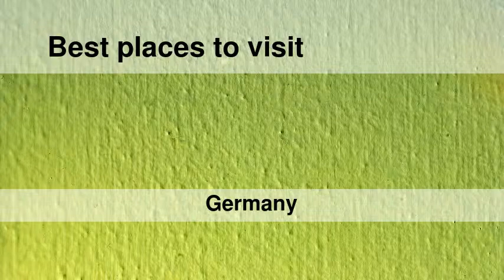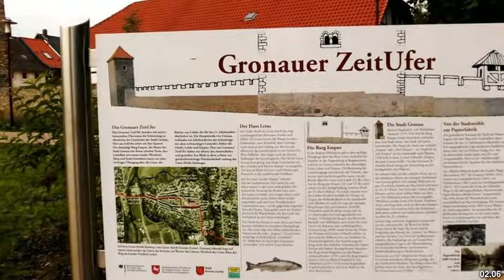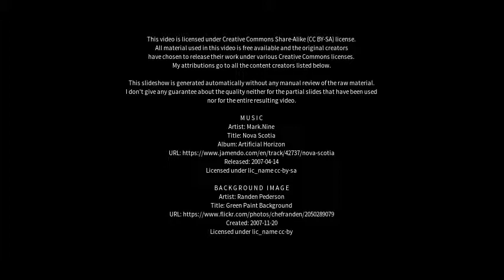Best places to visit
Best places to visit - Gronau (Leine) (Germany) Best places to visit - Slideshows from all over the world - City trips, nature pictures, etc.